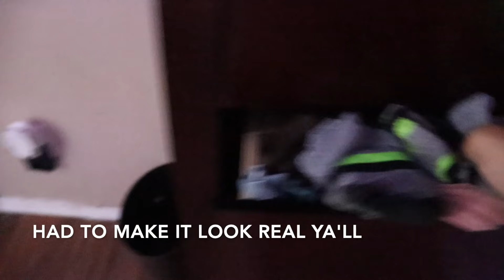Moving Out While My BF Is SLEEPING!